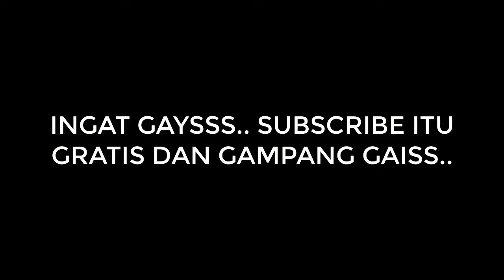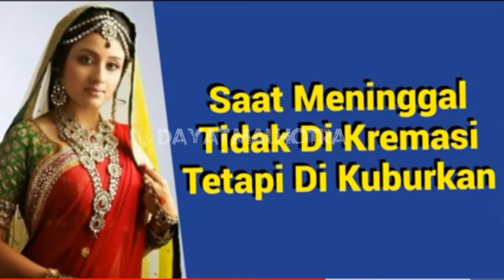Kisah Nyata RATU JODHA BAI !! Jodha Akbar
Kumpulan Kisah Unik...
Tayang Tiap Hari.